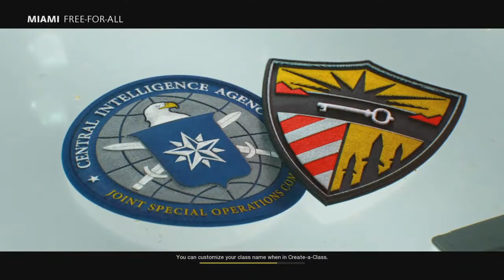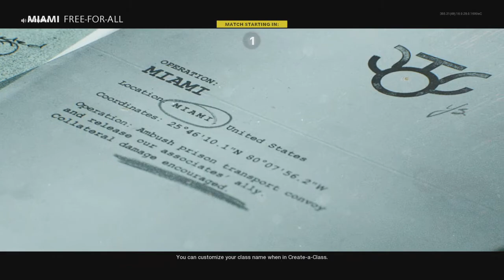THIS GUY DID NOT LIIKE ME LOL